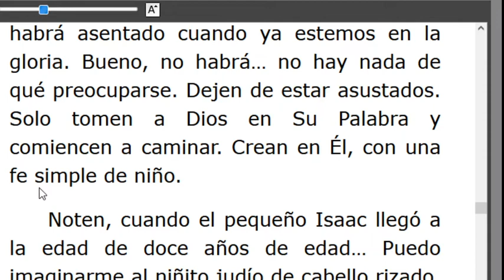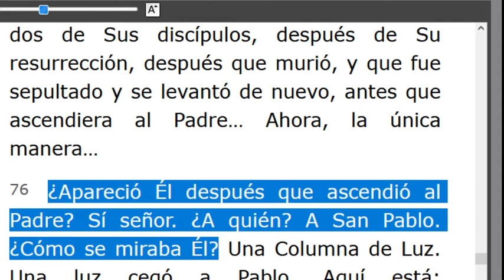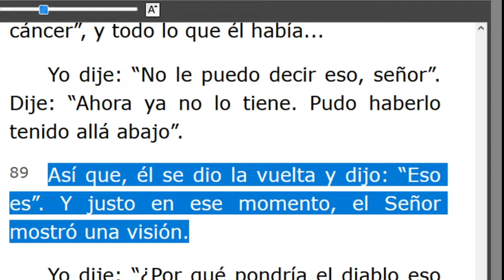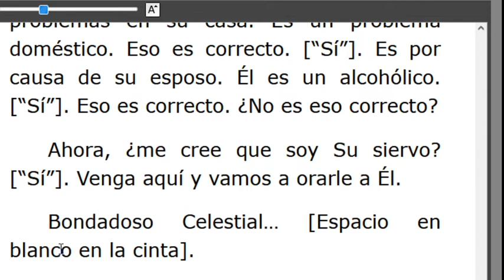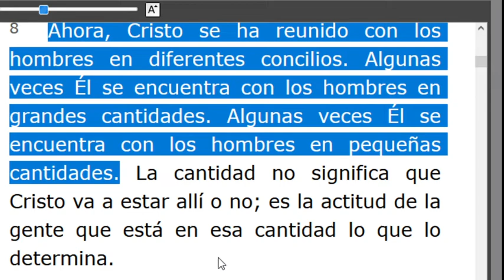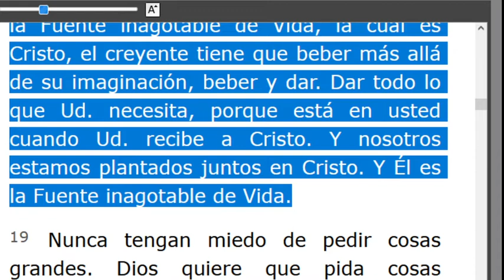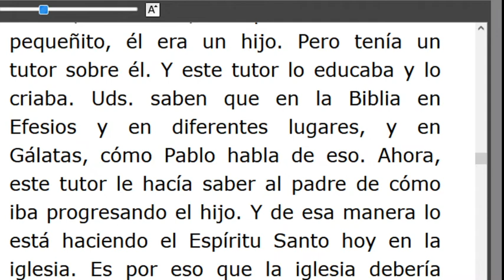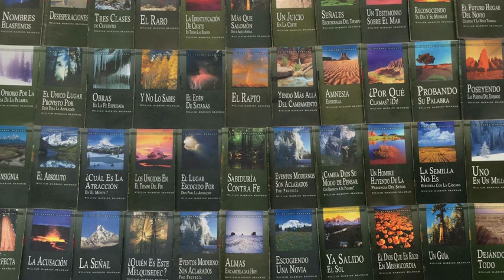LECTURA DE LOS MENSAJES DEL PROFETA !!ELIAS!! WILLIAN MARRION BRANHAM DESDE EL AÑO 1947 Hasta1965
J e r e m i a s   50:
28. VOZ DE LOS QUE HUYEN  y ESCAPAN DE LA TIERRA  DE BABILONIA, PARA DAR EN SION LAS NUEVAS DE LA  RETRIBUCIÓN DE JEHOVÁ NUESTRO DIOS, DE LA VENGANZA DE SU TEMPLO.

=== INICIA: JEHOVÁ PROVEERÁ - 56-1209E.. Párrafo: 60...TERMINA Párrafo: 113.
=== INICIA: A ÉL OÍD -56-1215...TERMINA Párrafo: 38..